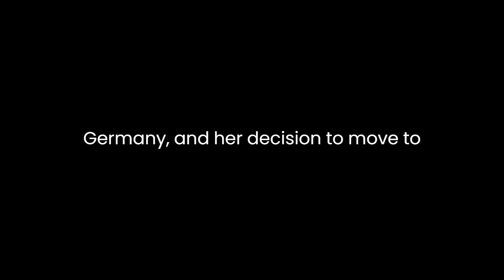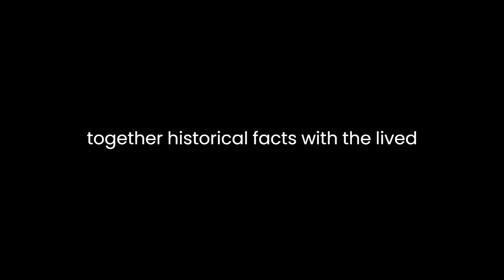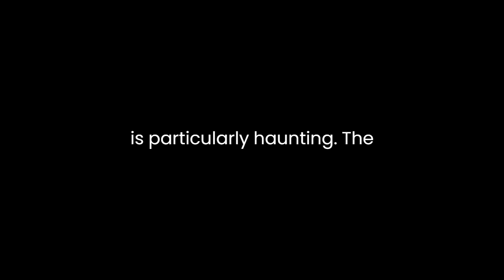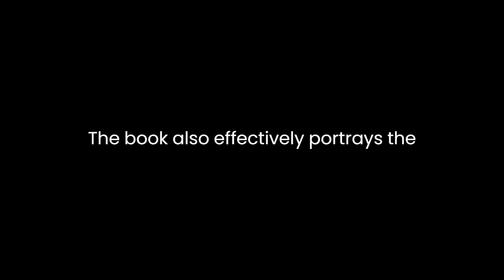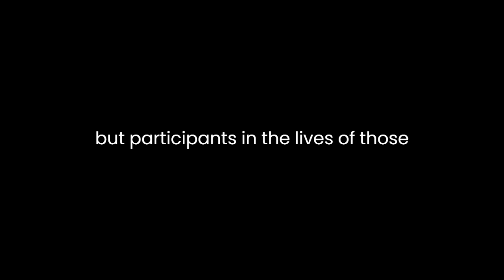"Stasiland" By Anna Funder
"Stasiland: Stories from Behind the Berlin Wall" by Anna Funder is a poignant and captivating work of literary non-fiction that delves into the lives of individuals who experienced the tumultuous years of East Germany. Funder's book offers a unique blend of memoir, investigative journalism, and personal narratives that provide deep insights into the sinister and repressive regime of the Stasi, the East German secret police.The book opens with Funder's personal journey, her fascination with the history of East Germany, and her decision to move to Berlin in the 1990s. Through her own experiences, she establishes her presence as a part of the narrative, making the reader aware of the personal connection she has with the stories she aims to tell. This personal touch allows readers to engage emotionally with the characters she introduces, creating a sense of immediacy and relatability.Funder's narrative style is marked by a nuanced exploration of both the macro and micro aspects of life behind the Berlin Wall. She weaves together historical facts with the lived experiences of the people who were directly impacted by the Stasi's surveillance and control. This interplay between the personal and the political makes the book not just informative but deeply human.The heart of "Stasiland" lies in the personal stories of those who lived under constant surveillance and fear. Funder's meticulous interviews with former Stasi officers, victims, and bystanders offer a kaleidoscope of perspectives. We encounter Julia, who was imprisoned for attempting to escape to the West, and Miriam, who was subjected to medical experiments by the Stasi. Funder's empathetic portrayal of these individuals humanizes their experiences and conveys the psychological toll of living in a state marked by paranoia and betrayal.One of the most striking aspects of Funder's narrative is her portrayal of the Stasi officers. Rather than painting them solely as villains, she explores their motivations and the moral dilemmas they faced. This approach adds depth to the book, blurring the lines between right and wrong, and showcasing the complexities of human nature. The book does not shy away from the horror of the Stasi's actions but offers a more complete understanding of the people behind these actions.Funder's writing is marked by vivid and evocative descriptions. Her portrayal of the Stasi headquarters, Hohenschönhausen, is particularly haunting. The oppressive atmosphere, the rooms filled with ghostly whispers, and the starkness of the building itself all contribute to a chilling image of the Stasi's power. Funder's ability to evoke such visceral reactions from the reader is a testament to her skill as a storyteller.The book also effectively portrays the sense of loss and displacement experienced by East Germans after the fall of the Wall. Funder captures the disillusionment and nostalgia that lingered in the aftermath of reunification. The transition from a life under constant surveillance to the challenges of adapting to a new and unfamiliar system is a theme that resonates with readers, even those who did not experience it firsthand.Funder's work is not without its flaws. Some critics argue that her blending of personal narrative and historical investigation may occasionally lead to a lack of objectivity. However, this subjectivity is precisely what makes "Stasiland" so engaging. It allows readers to experience the emotional complexities of this history rather than simply providing a dry recitation of facts.In conclusion, "Stasiland: Stories from Behind the Berlin Wall" by Anna Funder is a powerful exploration of the human side of history. Funder's ability to seamlessly blend personal anecdotes, historical research, and interviews into a coherent and emotionally resonant narrative is commendable. Her writing style draws readers into the world of East Germany, making them not just observers but participants in the lives of those who endured the Stasi's oppression. "Stasiland" is a compelling work that sheds light on a dark period of history while reminding us of the enduring human spirit in the face of adversity.